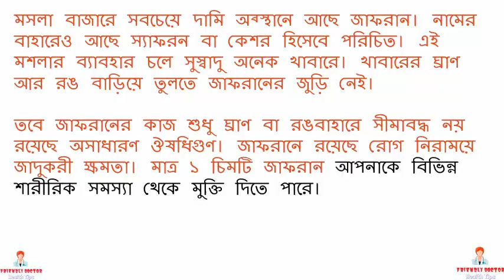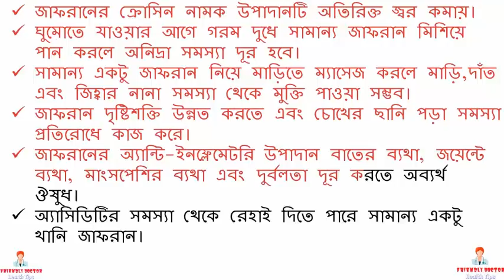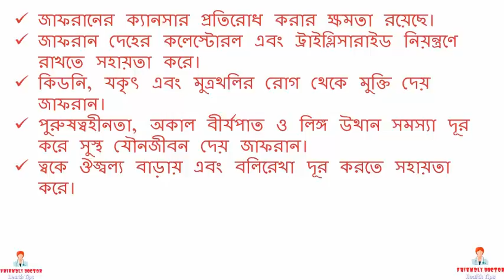মারাত্মক রোগ নিরাময়ের জাদুকরী ক্ষমতা জাফরানে আছে || BD health tips - 2017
মসলা বাজারে সবচেয়ে দামি অব্স্থানে আছে জাফরান। নামের বাহারেও আছে স্যাফরন বা কেশর হিসেবে পরিচিত। এই মশলার ব্যাবহার চলে সুস্বাদু অনেক খাবারে। খাবারের ঘ্রাণ আর রঙ বাড়িয়ে তুলতে জাফরানের জুড়ি নেই।
তবে জাফরানের কাজ শুধু ঘ্রাণ বা রঙবাহারে সীমাবদ্ধ নয় রয়েছে অসাধারণ ঔষধিগুণ। জাফরানে রয়েছে রোগ নিরাময়ে জাদুকরী ক্ষমতা। মাত্র ১ চিমটি জাফরান আপনাকে বিভিন্ন শারীরিক সমস্যা থেকে মুক্তি দিতে পারে।
যেমন-
 জাফরানে থাকা পটাশিয়াম উচ্চ রক্তচাপ ও হৃদপিণ্ডের সমস্যা জনিত রোগ দূর করে। আমাদের দেহে নতুন কোষ গঠন এবং ক্ষতিগ্রস্থ কোষ সারিয়ে তুলতেও সহায়তা করে।
 হজমে সমস্যা এবং হজম সংক্রান্ত যেকোনো ধরনের সমস্যা দূর করতে সহায়তা করে জাফরান।
 জাফরানের নানা উপাদান আমাদের মস্তিষ্ককে বিশ্রাম করতে সহায়তা করে। আমাদের মানসিক চাপ ও বিষণ্ণতা জনিত নানা সমস্যা থেকে মুক্তি পাওয়া সহজ হয়।
 মাসিকের অস্বস্তিকর ব্যথা এবং মাসিক শুরুর আগের শারীরিক সমস্যা দূর করতে জাফরানের জুড়ি নেই।
 নিয়মিত জাফরান খেলে শ্বাস প্রশ্বাসের নানা ধরণের সমস্যা যেমন অ্যাজমা,পারটুসিস, কাশি এবং বসে যাওয়া কফ দূর করতে সহায়তা করে।
 জাফরানের ক্রোসিন নামক উপাদানটি অতিরিক্ত জ্বর কমায়।
 ঘুমোতে যাওয়ার আগে গরম দুধে সামান্য জাফরান মিশিয়ে পান করলে অনিদ্রা সমস্যা দূর হবে।
 সামান্য একটু জাফরান নিয়ে মাড়িতে ম্যাসেজ করলে মাড়ি,দাঁত এবং জিহ্বার নানা সমস্যা থেকে মুক্তি পাওয়া সম্ভব।